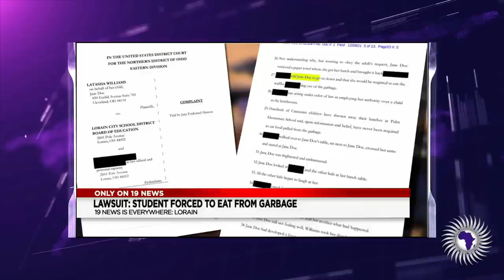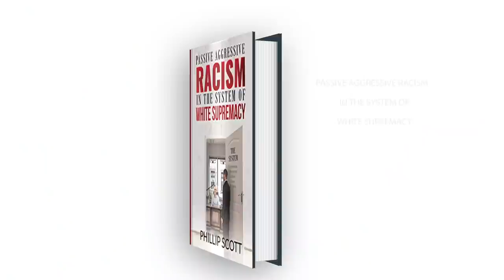Black Mother Files Lawsuit After Mzungu Cafeteria Worker Made Her Daughter Eat From The Trash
Phillip Scott reports on Latasha Williams who filed a federal lawsuit after her daughter was forced to eat from the trash.